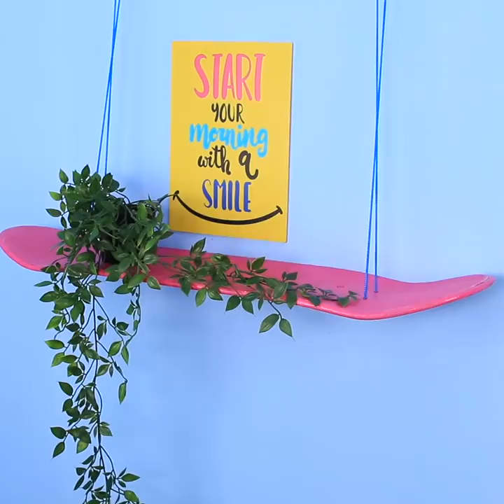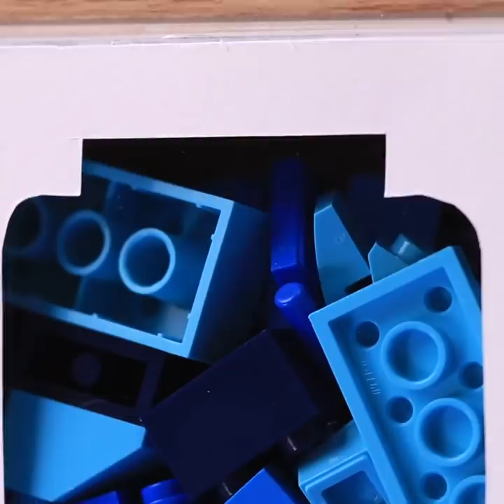14 Ways to Recycle Your Old Toys || Some Ways to Reuse LEGO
Do not rush to throw away old toys. See new ideas and life hacks how to remake broken things.

Materials
• toy cars
• spray paint
• cardboard
• hot glue
• mirror
• cement flower pot
• skateboard
• lace
• soft toy
• zipper
• felt
• toy dinozaurs
• board
• LEGO
• photo frame
• cardboard
• suction cup